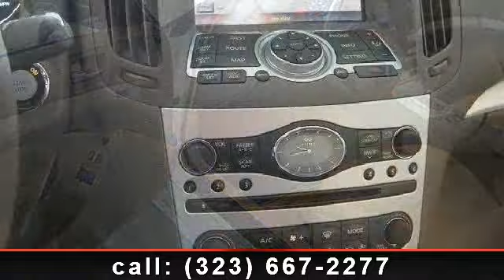2008 Infiniti - KayKars.com - Los Angeles, CA 90004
*-*-* UNDER FACTORY WARRANTY *-* NAVIGATION *-* REAR CAMERA *-* MOONROOF *-* COLD WEATHER PACKAGE *-* IPOD *-* CD CHANGER *-* ICE COLD A/C and A Mind Blowing Sound System and so much more TO List.. *-* All Exporter Are Welcome To Ship Out Of The U.S ,We Ship Domestic and International *-*-* We also offer a seven day trial/exchange on all our vehicles. Trade-ins are welcome and extended warranty of up to 4 years/ another 60k miles that are accepted by all Infiniti service facilities are available. *-*Se habla Espanol! Bad Credit OK! We work with over 350 different lenders!We have easy financing available Interest rates are as low as 2.99% OAC! .*-*-*-*-* CUSTOMER SERVICE IS OUR TOP PRIORITY *-*-*-*-* All vehicles subject to prior sale.We reserve the right to make changes without notice, and are not responsible for errors or omissions.All prices exclude government fees and taxes, any finance charges, and any emissions test charge. *-*-* We match any one's advertised price for similar car. The equipment, specifications listed are believed to be accurate, but Kay Kars will not guarantee the accuracy of information above. Customers are advised to do their due diligence by inspecting and verify the information and equipment prior to purchase . We speak English, Spanish, Tagalog, Russian, Farsi, Armenian!